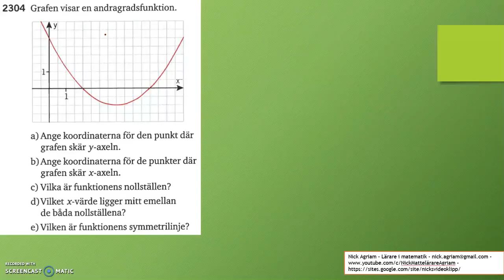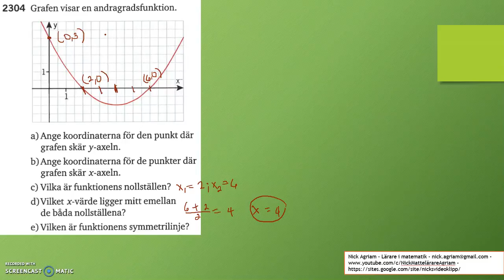Matematik 5000 Ma 2c Kapitel 2 Andragradsfunktioner Andragradsfunktionens graf 2304